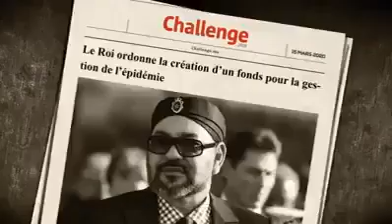Morocco: Powerful Country, invincible People, to fight invisible threatening, Corona Virus !!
Morocco is a Business Bridge To African Treasures, Opportunities, invest in Morocco, now…!
investing in Morocco, platform will takes you to the heart of emerging markets and developing economies across the country, highlighting new grounds of opportunity and cultivating global awareness. Whether it is political leaders, investors, CEOs, businessmen or strategic partners, we interview individuals who drive progress forward, and we discuss their challenges and their achievements.
Investing In Morocco showcases competitive industries and flagship enterprises, spotlights investment and business opportunities, and features luminary projects that convey vision.

investing in Morocco, Advertising industry, Rolls Royce Ads are as CLASSY as their CARS !!!